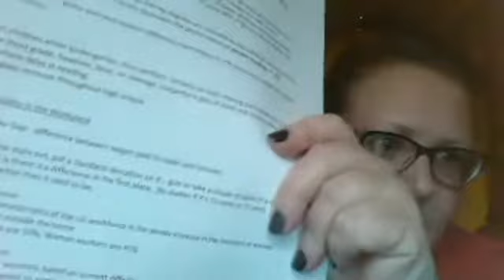2019 Gender PART IV (chp 10)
THE Gender Pay Gap, Inequality in the Workplace, and Gendered Violence.